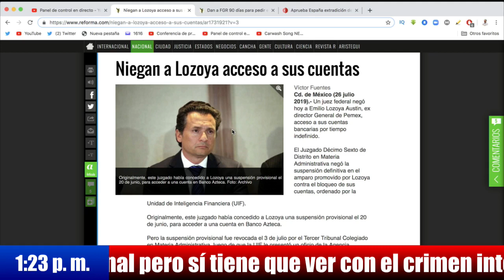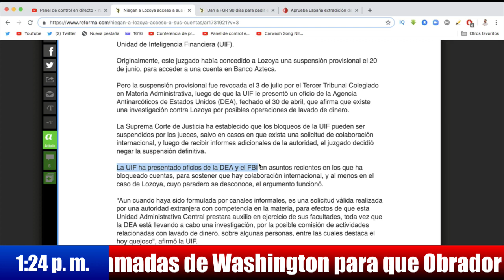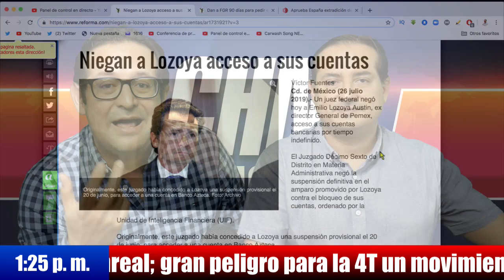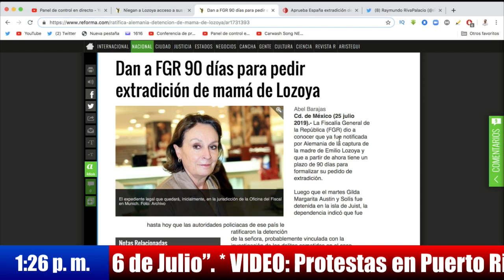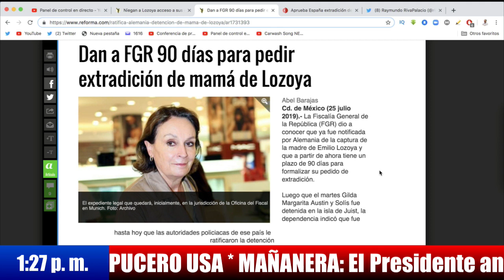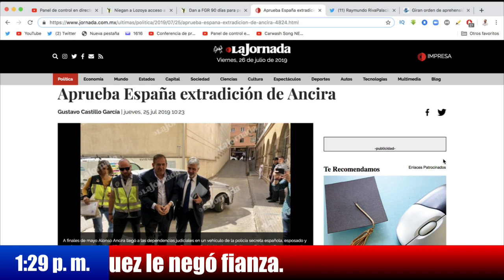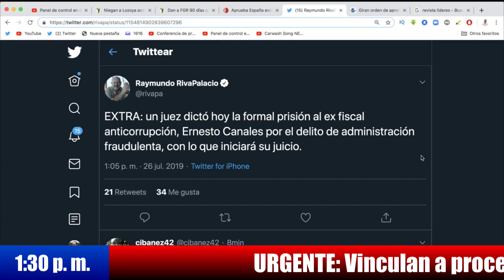El gobierno mexicano se alía con el FBI y la DEA para sortear amparos de corruptos